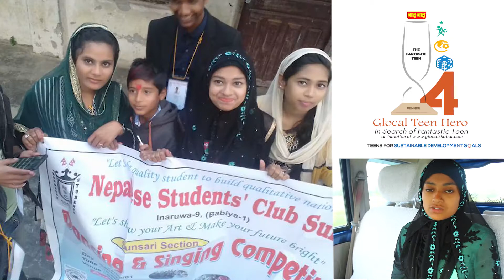Albina Prawin | Teens4SDGs | Glocal Teen Hero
Born as a girl child in a Muslim community, Albina Prawin had so many restrictions growing up. So, she was determined to make sure that the women of her community blossom and flourish. Inspired by her mother, she began going to workshops based on women empowerment at a very young age, and that set her path as a budding social activist. Even though she had so many hurdles, she didn’t give up and has now successfully established herself as a pioneer for women empowerment in Inaruwa, Sunsari.